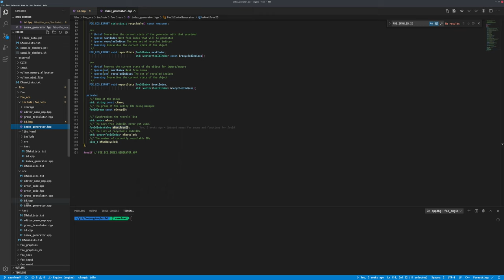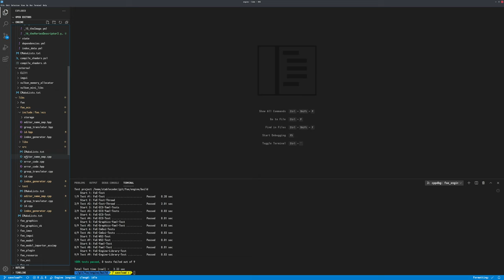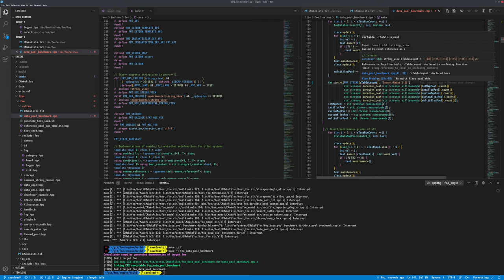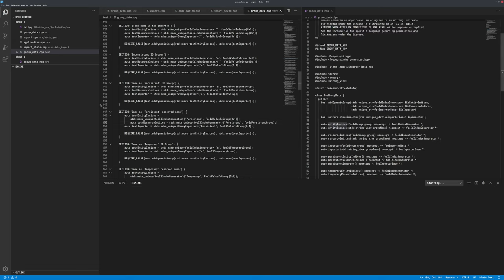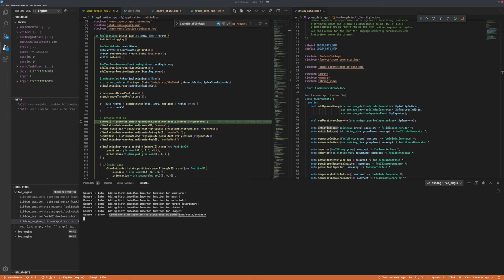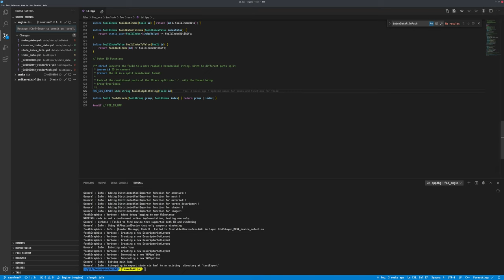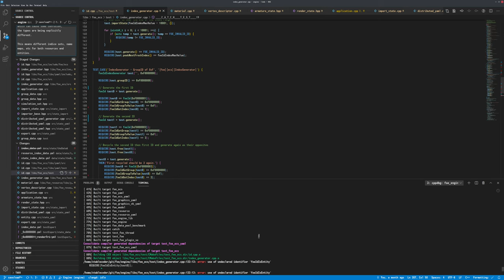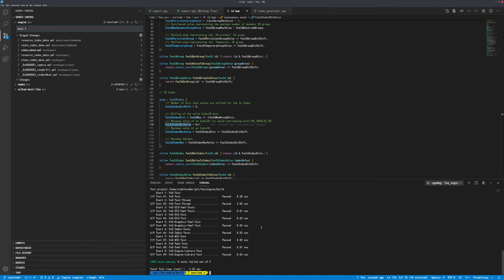091 - Invalid IDs and ID Split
This session focuses on a few more items before the main iteration work for Physics. These are fairly integral to how data is handled internally and are shifted just before the Physics work again, so delayed another session, apologies.

First was the transition where the InvalidID value is shifted from the type's maximum value to be the usual NULL value of zero. The second change is to once again split Entity and Resource IDs. Having the combined ID type, while originally thought of as a good idea, is too cumbersome to keep in mind during development. Splitting them will help ensure there's a cognitive split between the types, and frees up bits for Group/Index values instead for each set of items.

Second was an attempt to add compile time checks for the use of the `fmt` library, however this was quickly found to not be worth the hassle.

Finally, the foeId type is re-split, so StateData and Resources are considered to be in entirely different operational areas, that means that the same IndexID or 'EditorName' can be in both the Entity and Resource spheres simultaneously. This is done to make the use of IDs a little simpler on their own, and slightly unload the mental load when dealing with IDs moving forward.

*Apologies*: Mic cut out between 5:30 and 17:00, ran out of battery.

2021/05/13